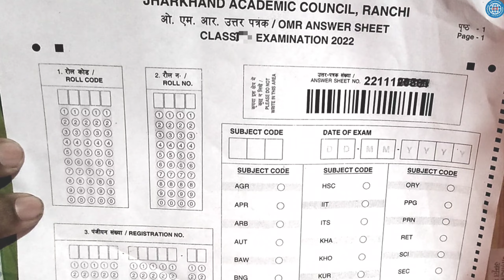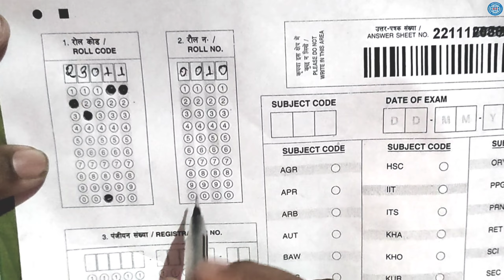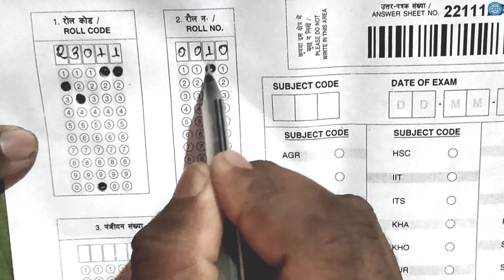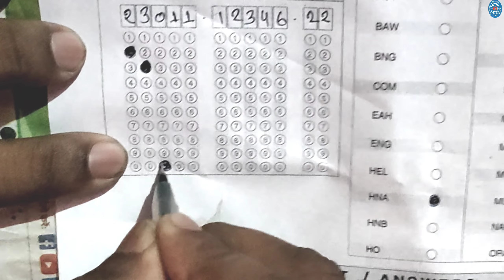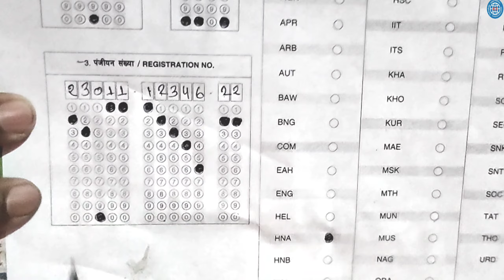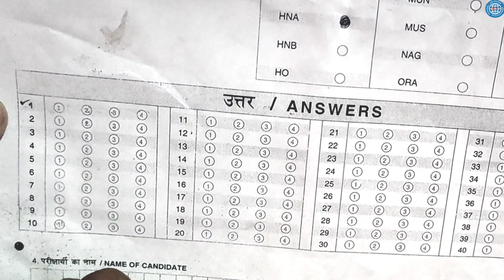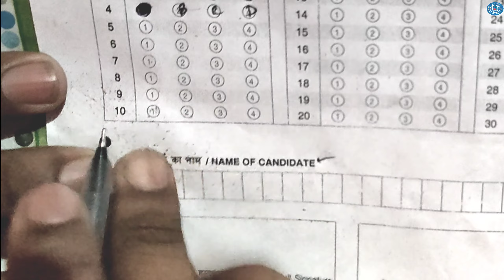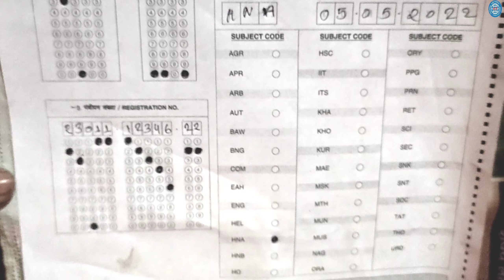Original OMR Sheet जैक बोर्ड 2022 | Jac Board OMR Sheet kaise bhare | jharkhand board omr sheet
Topic Covered:
jac board omr sheet kaise bhare
jac board omr sheet
jac board class 9 exam time table 2022,
jac board class 10 exam omr sheet kaise bhare